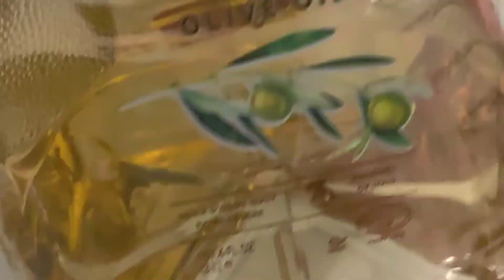HOME REMEDY #2 STOP HAIR LOSS